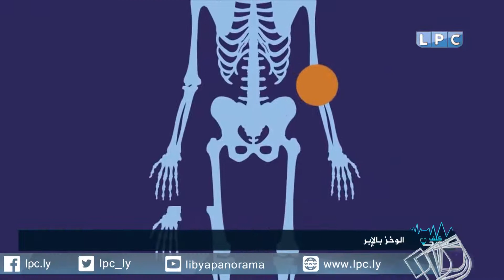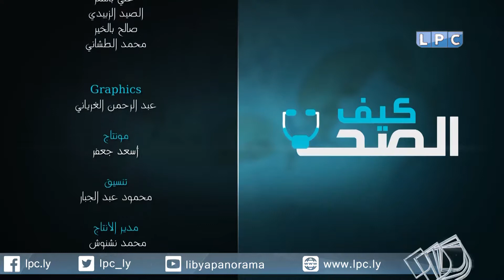حلقة يوم الأحد 30-4-2017 من برنامج "كيف الصحة"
موضوع الحلقة: العلاج بالوخز الابري.
ضيف الحلقة: أخصائي صحة عامة وطب بديل "فيضان عياد حمزة".